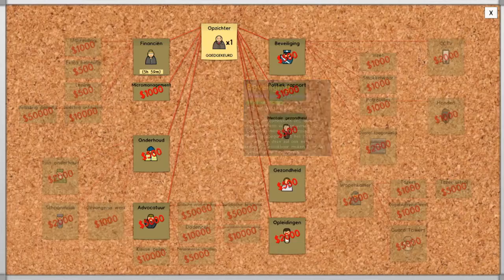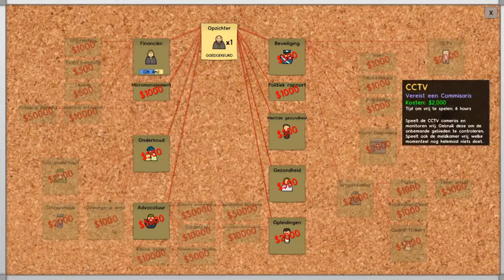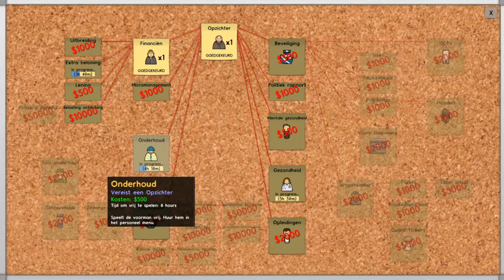"De eerste gevangenen!" | Prison Architect | Deel 2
In deze video: Komen de eerste gevangen aan en nemen we personeel aan.

Join onze server; De inloggegevens zijn:
Naam: Voltera YT
Via de server: Continental Europe
Wachtwoord: tarwe

Hopelijk kom je ook meespelen!